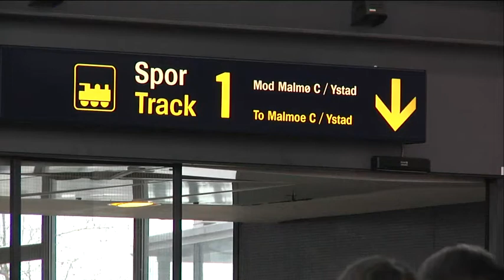ID-kontroller försenar trafiken - Nyheterna (TV4)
Nyheterna i TV4 från 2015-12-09: Den nya lagen om id-kontroller på bussar, tåg och färjor ska börja tillämpas från och med den 4 januari nästa år. Kontrollerna kommer att innebära stora problem för resande i Öresundsregionen.